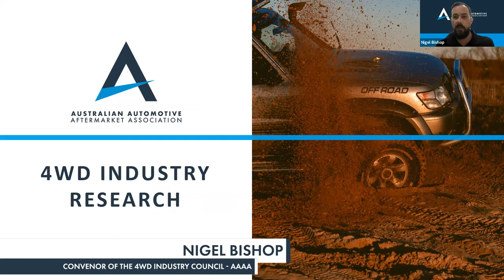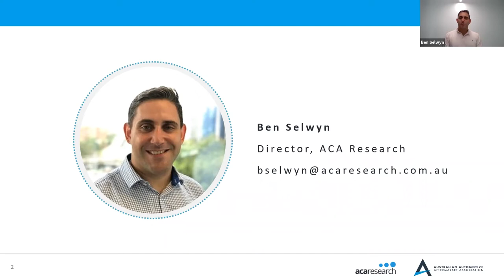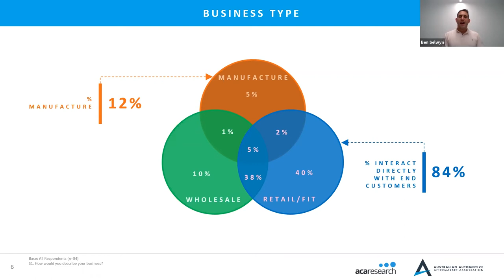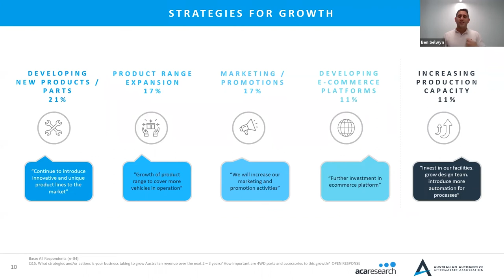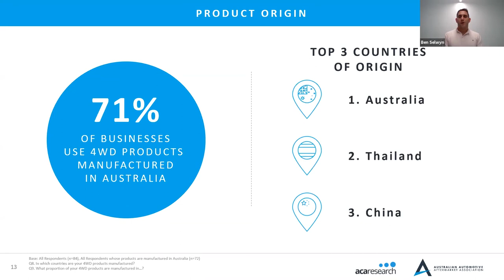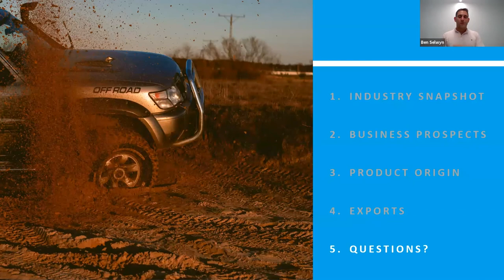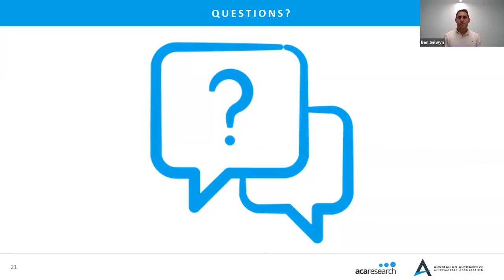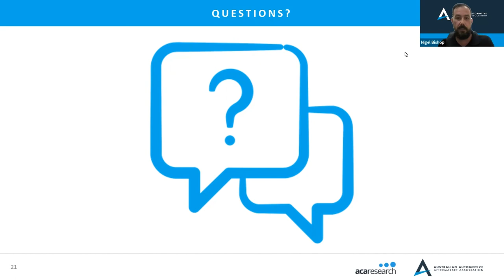4WD Industry Research Insights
Nigel Bishop, Convenor the 4WD Industry Council at AAAA, and Ben Selwyn, Director ACA Research,  present the findings of the AAAA 4WD Industry Research Report in an exclusive AAAA webinar.

This landmark research was undertaken by AAAA and ACA in late 2020 to quantify the size of the Australian 4WD aftermarket, and to identify key trends and behaviours across the manufacture, distribution, sale and fitment of 4WD parts and accessories.

In this webinar, Nigel and Ben spoke about the total estimated revenue value of the 4WD accessories industry, product category growth and export trends, and the challenges and threats of most concern.

AAAA Members are able to access the 4WD Industry Research Report via the Member Portal.

For more research insights and business development tools, login to the member portal